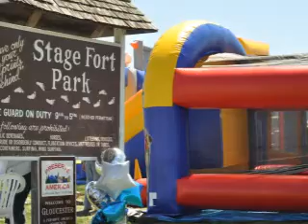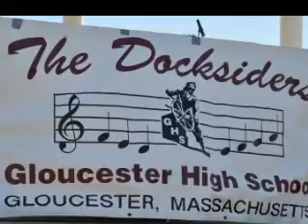Pride Stride 2011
Gloucester's Spring fundraiser for worthy organizations with Docksiders music in the video